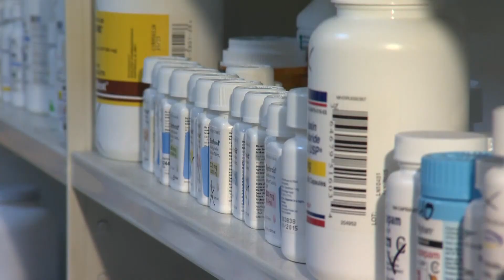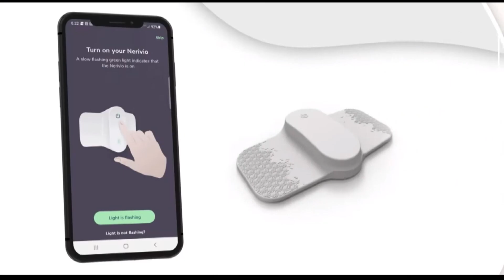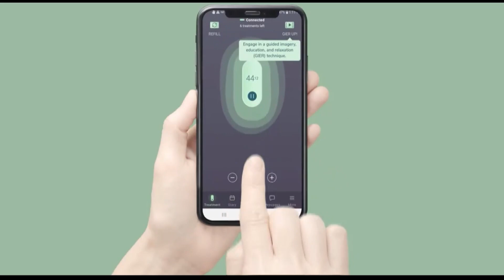New Fda-cleared Device revolutionizes migraine treatment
More than a quarter of teens say they have experienced a migraine headache.

And veterans, who served in the Middle East, report two to four times the incidence of migraines as the general public.

Now there is a device that uses technology to help prevent – and treat – debilitating headaches.

Courtney Clarke is passionate about all the things a high school senior would like, hanging out with friends, music, making jewelry, and playing sports, but often those had to take a backseat to something else in her life.

“I've missed so many classes. I've missed sports practices, games, birthday parties. There's this one surprise party that I spent a while planning for one of my friends, and I couldn't even go. It was pretty sad,” said Clarke, 18 of New York City.

At the age of seven, she started suffering from migraines. Over-the-counter pain meds stopped working. Insurance doesn't always cover prescription pills for young people, plus they cause side effects.